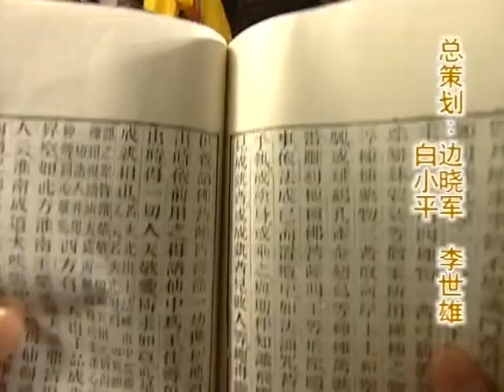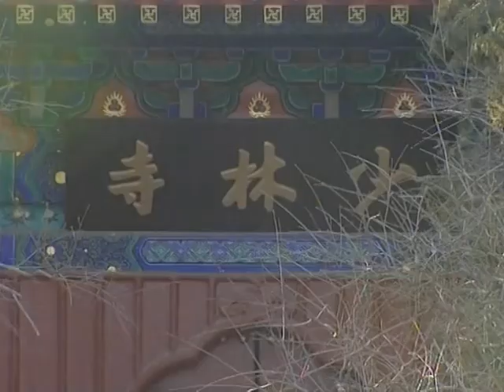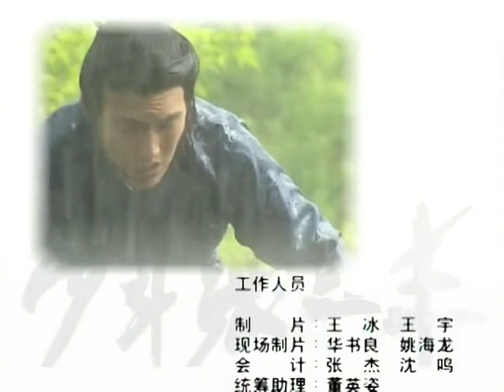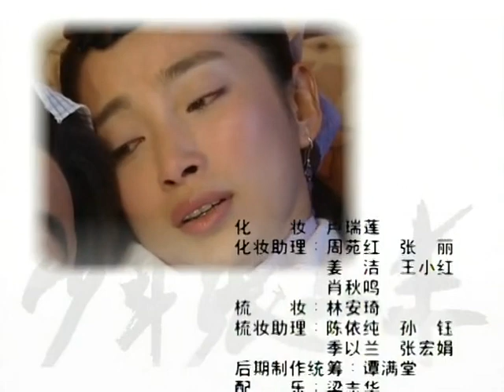少年張三丰 第7集 （張衛健、蘇有朋、李冰冰）